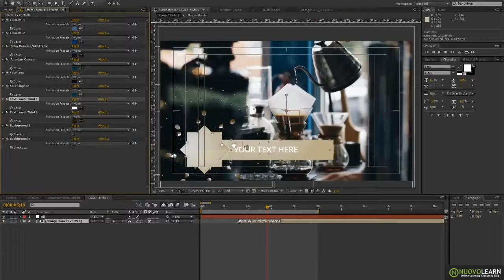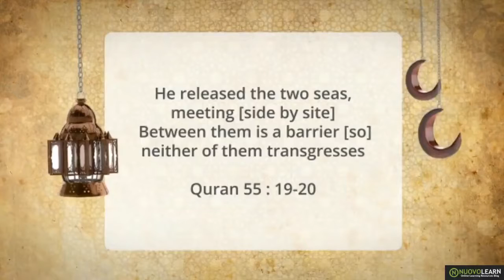Free Motion Graphics, Background Animation, Copyright Free Videos and Clips Free Download